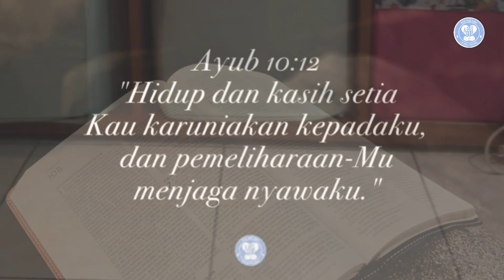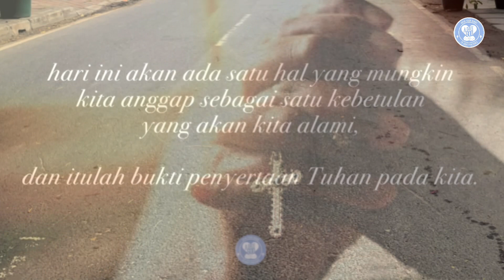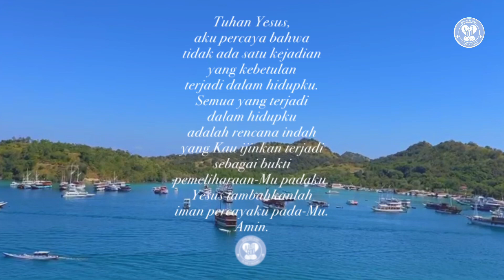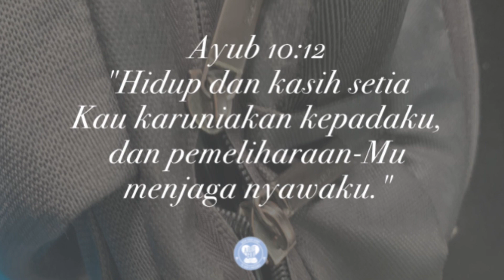Allah setia pada umat-Nya. Ia senantiasa bekerja dan tidak pernah meninggalkan buatan tangan-Nya.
Ayub 10:12 "Hidup dan kasih setia Kau karuniakan kepadaku, dan pemeliharaan-Mu menjaga nyawaku."

Banyak kejadian sehari-hari yang sepertinya serba kebetulan.

Ketika kita diperhadapkan pada kebutuhan mendesak dan kita sudah kehabisan uang, tiba-tiba ada saja orang yang menawarkan atau memberi bantuan. Atau jika kita seorang pedagang, tiba-tiba ada orang yang menelepon dan mengorder barang dengan jumlah yang sangat banyak, sehingga bisa menutupi sejumlah uang yang sedang kita butuhkan. Ketika merasa putus asa dan merasakan kekosongan jiwa, ada orang yang mengajak beribadah, atau mensharingkan pengalaman imannya sehingga kita mengalami pemulihan iman.

Rasanya kejadian-kejadian seperti ini tidak mungkin terjadi secara kebetulan. Pasti ada Seseorang di balik setiap kejadian itu. Seseorang itu tidak lain adalah Allah yang senantiasa setia pada umat-Nya. Ia senantiasa bekerja dan tidak pernah meninggalkan buatan tangan-Nya.

Kalau kita percaya, maka hari ini akan ada satu hal yang mungkin kita anggap sebagai satu kebetulan yang akan kita alami, dan itulah bukti penyertaan Tuhan pada kita.

Doa:
Tuhan Yesus, aku percaya bahwa tidak ada satu kejadian yang kebetulan terjadi dalam hidupku. Semua yang terjadi dalam hidupku adalah rencana indah yang Kau ijinkan terjadi sebagai bukti pemeliharaan-Mu padaku. Yesus tambahkanlah iman percayaku pada-Mu. Amin. (Dod).